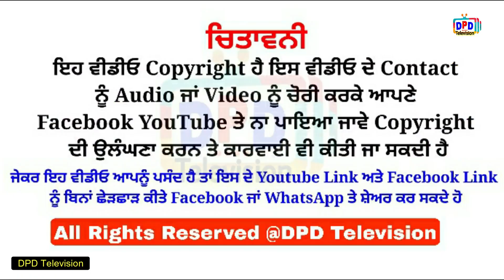Sidhana Vs Hathur / Best Match 2004 / DPD Television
ਲੱਖਾ ਸਿਧਾਣਾ ਦੇਖੋ ਕਬੱਡੀ ਪਾਉਂਦਾ, ਕਰਮਾ ਚਕਰ ਕਿੱਥੇ ਰੁਕਦਾ ਐਕਸਪ੍ਰੈਸ ਗੱਡੀ, ਅੰਬੀ ਹਠੂਰ ਦੇ ਹਿੱਕ ਠੋਕਵੇ ਜੱਫੇ, ਰੂਪਾ ਹਠੂਰ

Hathur Team: Ambi hathur, Roopa Hathur, Karma Chakar, Keepa Hathur, Ghugi Hathur
Sedhana Team: Lakha Sidhana, Jassa Sidhana, Beera Sidhana, Gorkha Sidhana,

This Video Right DPD Television
Copyright Match
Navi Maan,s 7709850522